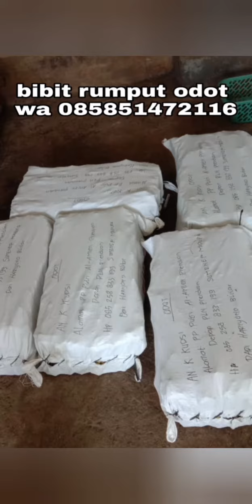Harga bibit rumput odot Jepara Januari Tahun 2025, jual bibit rumput odot Jepara free ongkir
INFORMASI HARGA JUAL BIBIT RUMPUT ODOT PERBATANG AREA JEPARA

-HARGA JUAL BIBIT RUMPUT ODOT JEPARA RP. 450,- PERBATANG GRATIS ONGKIR

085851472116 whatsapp